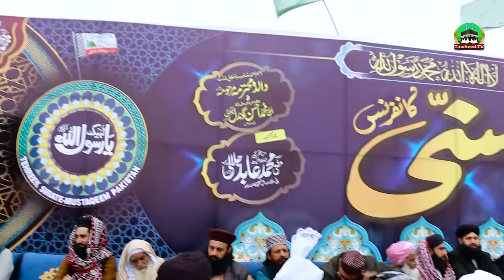Sunni Conference Bhikhi Sharif | 18 February 2024 | Byan | Dr Ashraf Asif Jalali